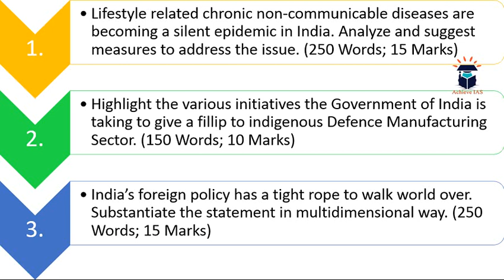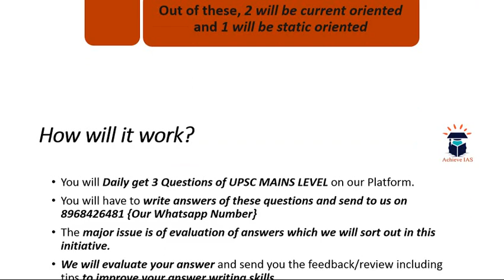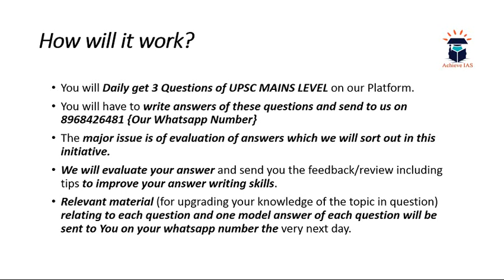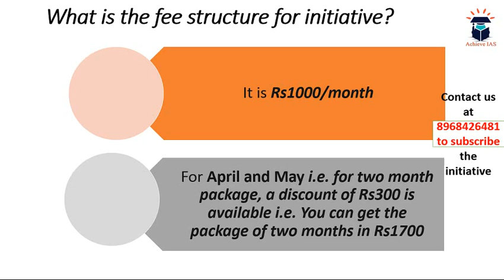Daily Practice Questions, 8 April, Target UPSC CSE Prelims cum Mains 2019, Achieve IAS